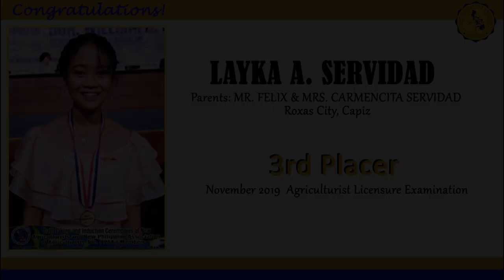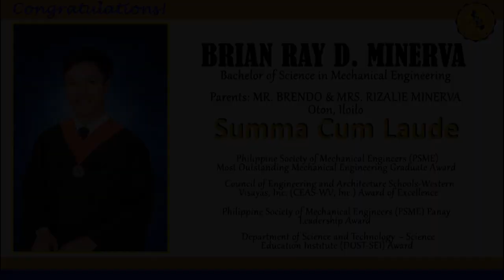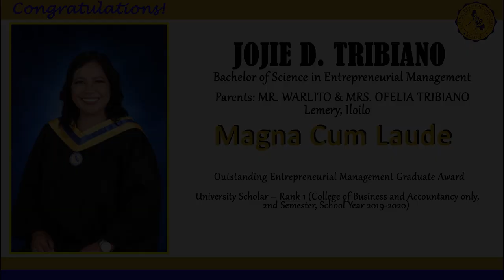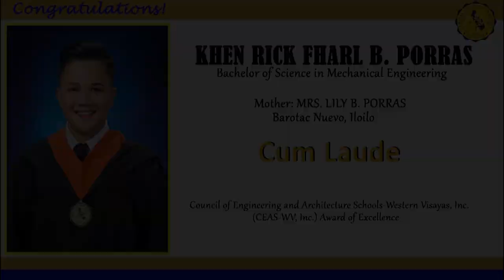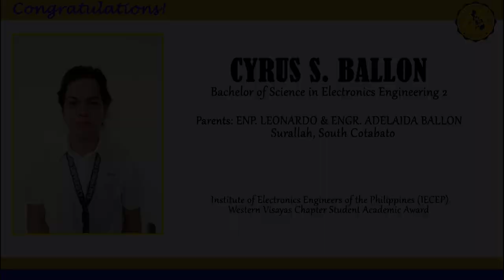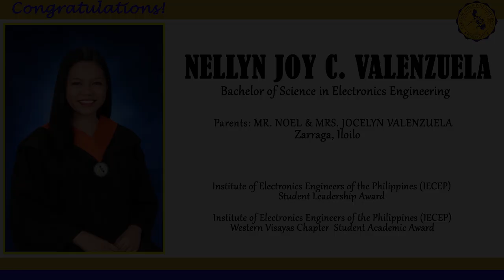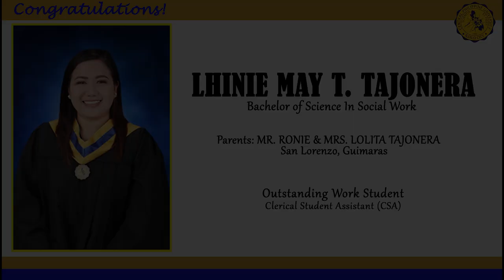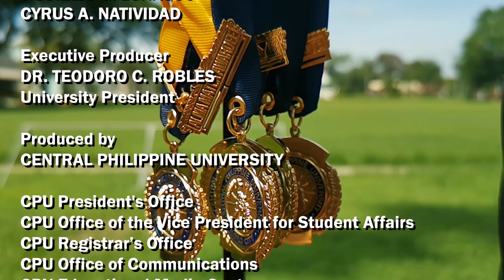CENTRAL'S PRIDE AND JOY: CPU College Honors and Awards Recipients, School Year 2019-2020